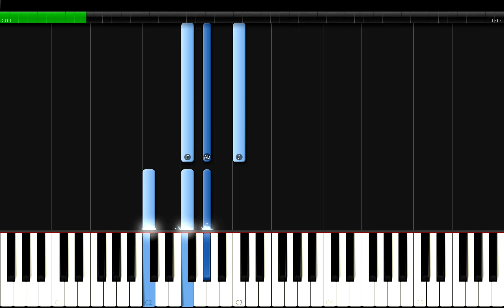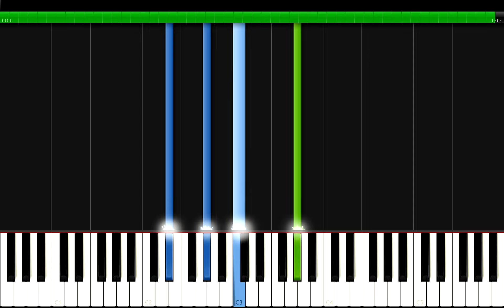Kizz Daniel, Tekno - Buga Piano Tutorial